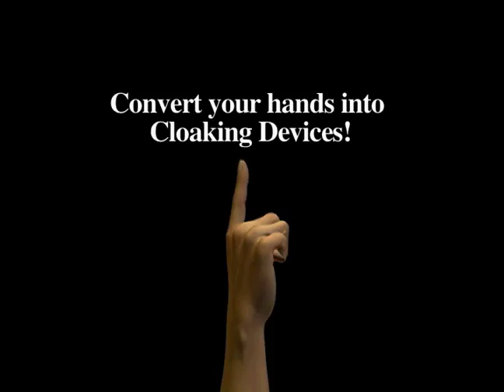CLASSIC PALMING DAYTONA MAGIC